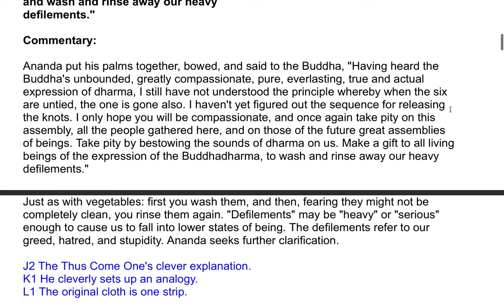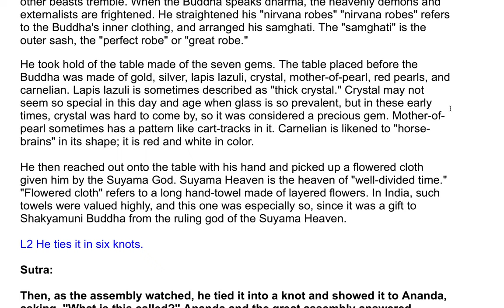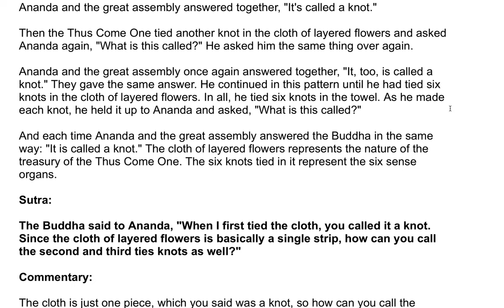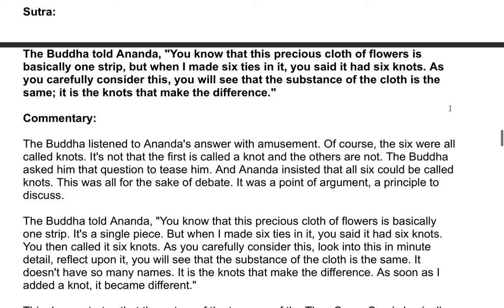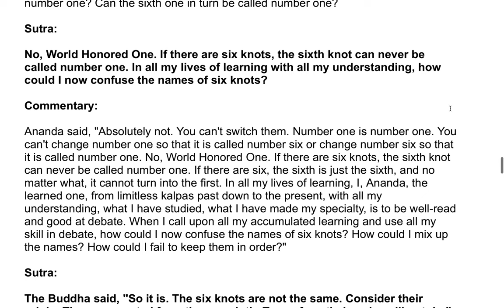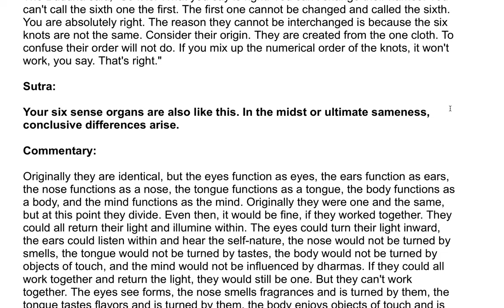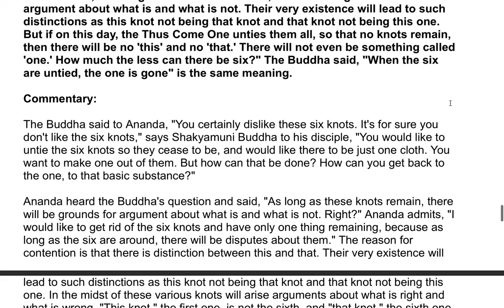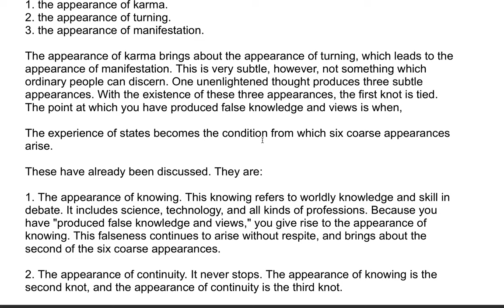The Shurangama Sutra| A Commentary by the Venerable Master Hsuan Hua 109